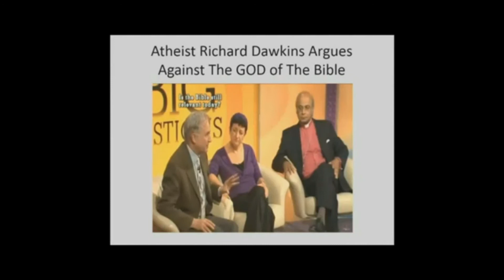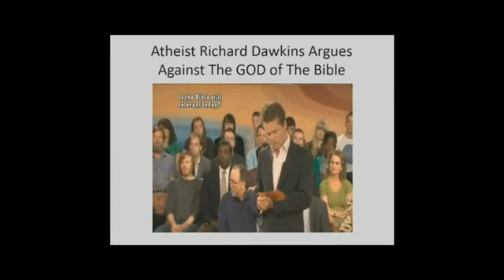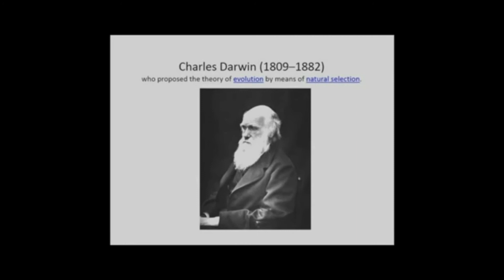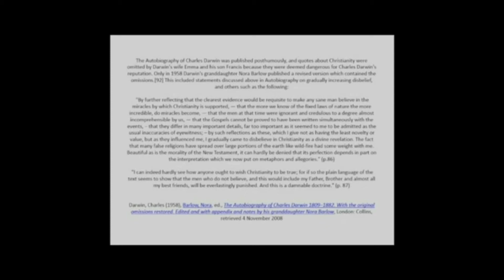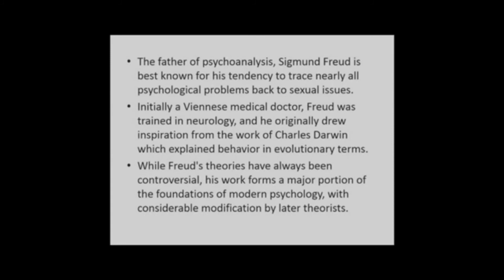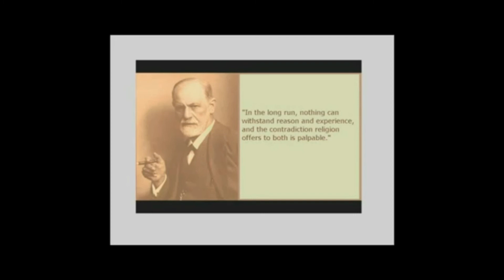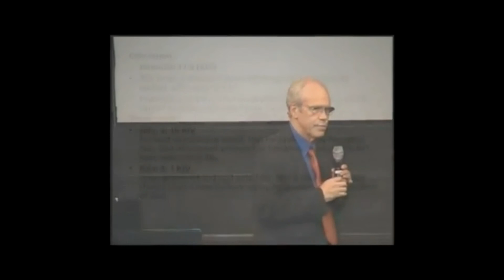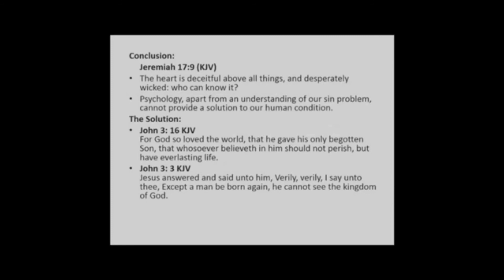Dr Anthony Harper Evolution and Its Influence on Psychology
Dr Anthony Harper 'Evolution and Its Influence on Psychology' presentation at the Rocky Mountain Creation Fellowship meeting in Denver, Colorado August 14, 2015.